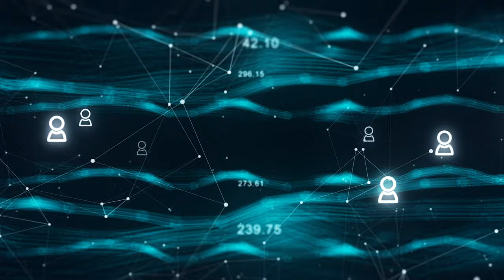Blockchain Pros and Cons: Everything You Need to Know (Part 1)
In this show, we'll explore the prosandcons of blockchain technology through the advantages, and what you need to know in order to decide if it's the right technology for you.

00:00 Introduction
00:35  1. Trust
01:24  2. Decentralized structure
01:56  3. Improved security and privacy
02:33  4. Reduced costs
03:31  5. Speed
04:04  6. Visibility and traceability
05:15  7. Immutability
05:58  8. Individual control of data
07:08  9. Tokenization
08:16  10. Innovation
09:14 The Industries using blockchains
10:18 Blockchain challenges
13:35 Next up / Summary

The Blockchain is a big topic, and there's a lot of information out there. In this video, we'll cover the top 10 basic benefits (listed above) of blockchain technology, its advantages and disadvantages, and help you decide if it's the right technology for you or your business. We'll also explore some of the challenges blockchain has, to cover our initial look at the pros and cons.

After watching this video, you'll have everything you need to start making an informed decision about blockchain technology! Check out next week's show for a deeper look into the disadvantages.

Don't forget to leave us some comments and/or questions below, so that we can interact on covering more of the topics you all want to see.

Credits. to Vecteezy.com for providing the free b-roll (video clips).

Covering everything from our insights, to the real hustles on Web 3.0 themselves, and my mission is to provide everyone with the confidence and understanding that I refer to as the building blocks and foundations, that you should need heading into Web 3.0 and beyond.